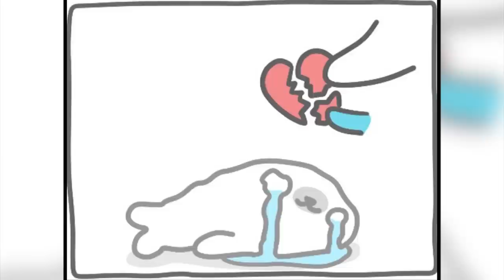Funny BugCat-Capoo With Twisted Endings | NEW EDIT #6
Funny BugCat-Capoo  With Twisted Endings | Videos Compilation

Thank!